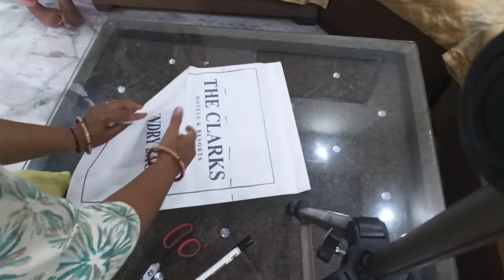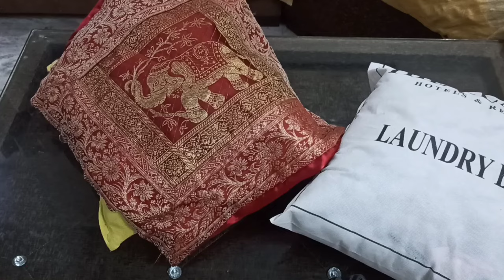पुराने कपड़ो और soft toys का Best Use | Ideas Never seen before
Video highlights
How to make cloth organizers?
How to make bag?

how to make organizers
how to organize small cupboard
kabaad@Raksha ki Rasoi Tech

@Indian youtuber NeelamWedding Vlog